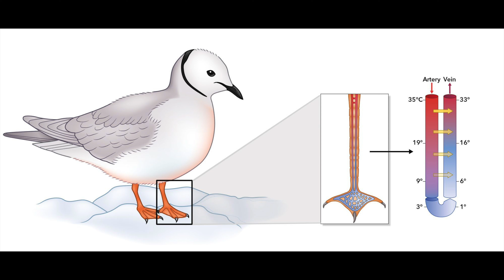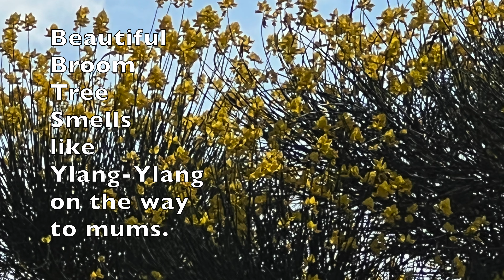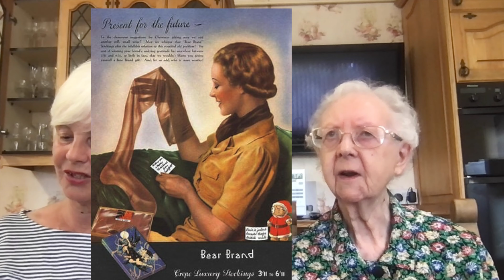Episode 51 - Maisie the pig, lemon drizzle loaf and a chat with mum about 1930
17th July 2022 - This week I show you Maisie the pig from Louise Crowther's book, make a lemon drizzle loaf cake, chat with mum about 1930-35 and take you down to the sea. The fascinating fact is heat exchange in a seagulls leg!
Welcome, my name is Pene and I live in S.E.England with my husband Pete and four chickens. After my retirement, working for the NHS as a counsellor, I decided to do Penelope’s Chinwag. It’s a chatty vlog about crafting, a fascinating fact about the natural world, maybe a chat with Mum or Pete and a story or poem. In episode 12 I introduced Transactional Analysis, (which is in its own playlist). a model of counselling that is practical and helpful. I finish with a short film usually taken when I’m out walking or from our garden. The short films are also in their own playlist should you wish to listen and watch.

00:00-02:10. Introductions
02:10-11:34  Animal creations by Louise Crowther
11:34-14:49 Celebrate difference and fascinating fact
14:49-21:39 Lemon Drizzle loaf
21:39-34:35 Mum and I chat about 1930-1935
34:35-36:06 Introducing the film and goodbye
36:06-39:55 The garden and High Tide